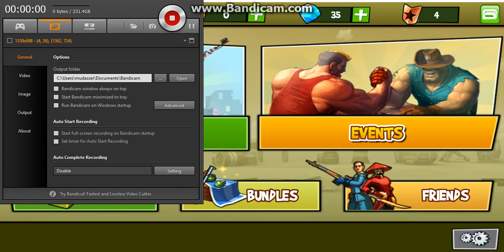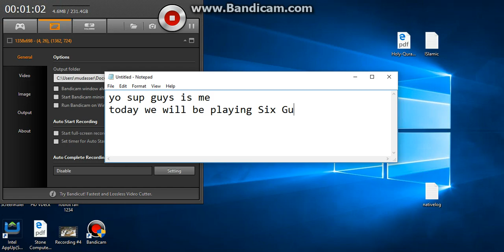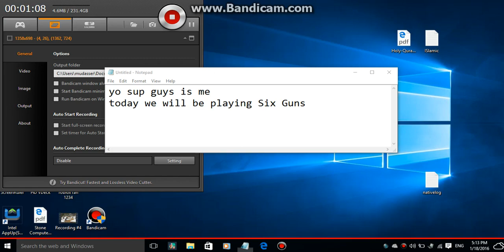Six guns computer